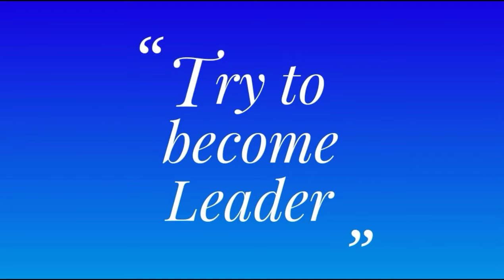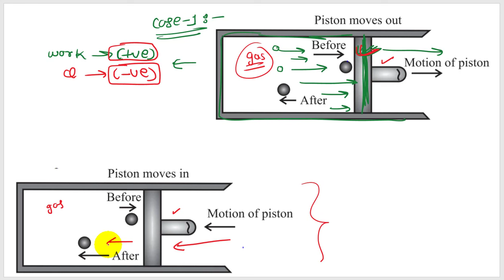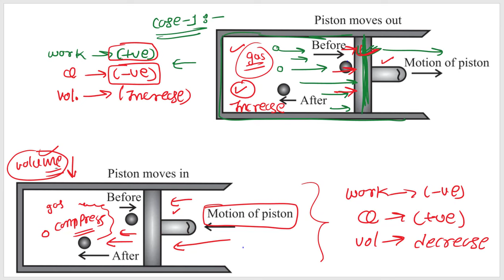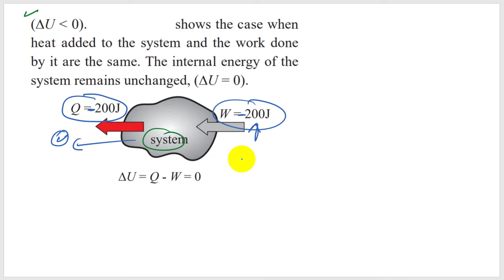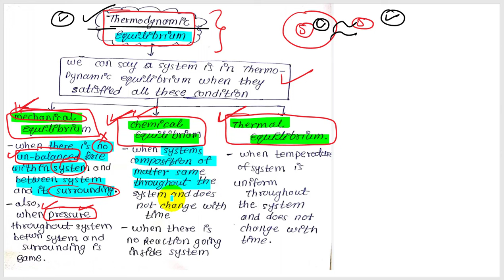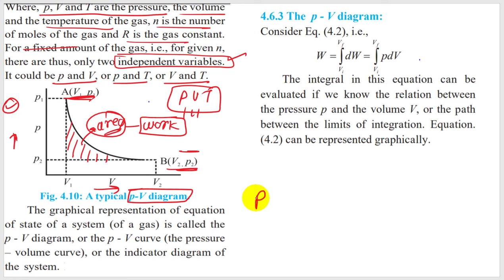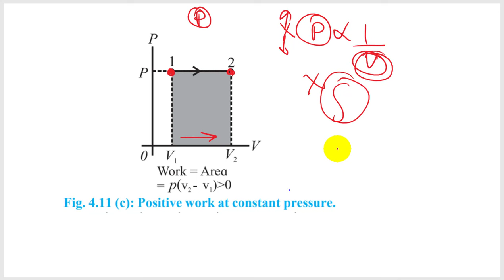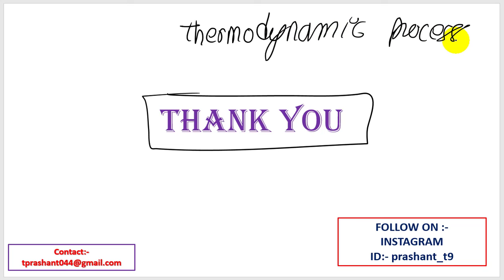part-3 ch4 Thermodynamics class 12 science maharashtra board new syllabus 1st law of thermodynamics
contact at instagram for doubts notes:-

BY PRASHANT
from NEW INDIAN ERA